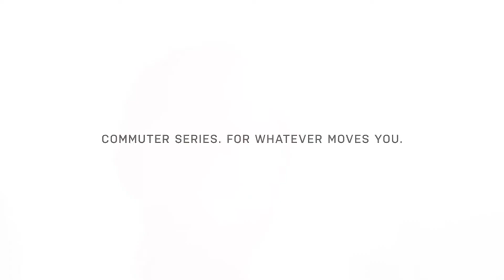Beautiful View in china